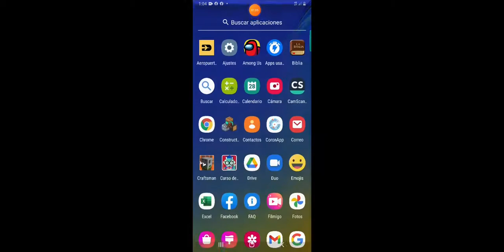ian el barbaro